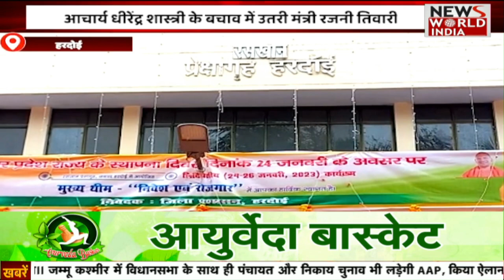सुबह की ताजा ख़बरों का मॉर्निंग डोज़ | Morning Bulletin | Latest News